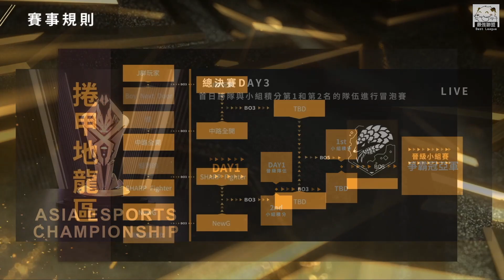J群玩家 vs 中路全開 完全比賽！龍爪手塔里克大5個神保排 勝敗招牌LB秀爆四台服第一！Game 2 | 2020 AEC亞洲電子競技公開賽